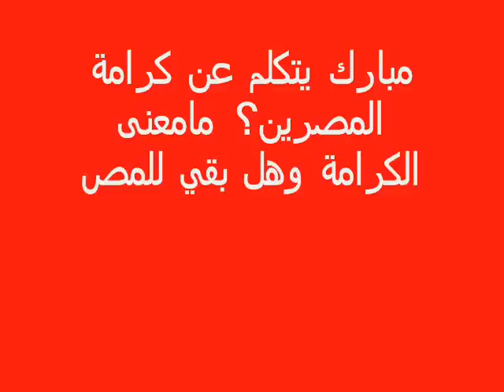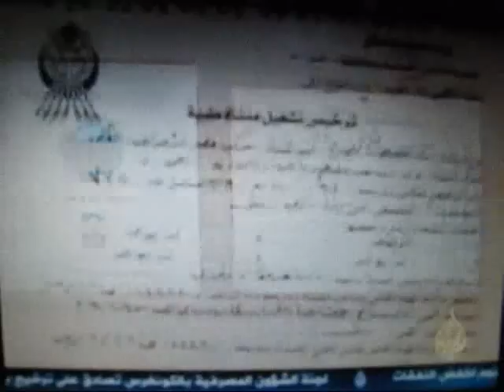algérie vs egypte 1 ,كرامة المصرين ,الجزائر,مصر ,البلطجية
بلطجية ،شحاتة ،سعدان عنتر يحيى مبارك كرامة كرة القاهرة ليلى علوي هيفاء عمروأديب مصطفى عبدو الغندوز شوبير جمال